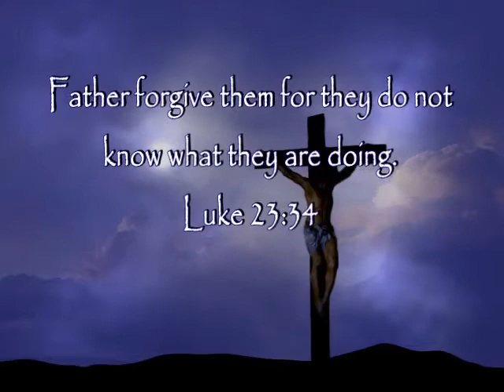7 Last Words, Luke 23:34-Pastor Bonner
Pleasant Green Missionary Baptist Church-St. Louis Crucifixion Service